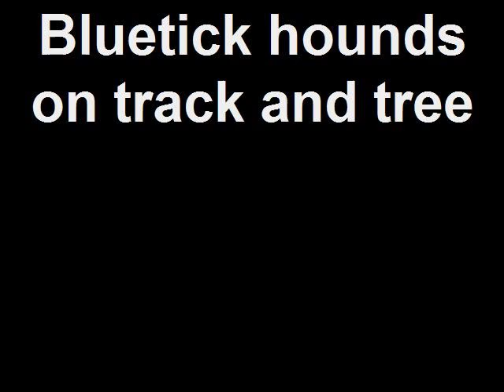Coon Hunting. Bluetick coonhounds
Runnin' rocky and pearl running a track in the corn and then treeing in the woods...